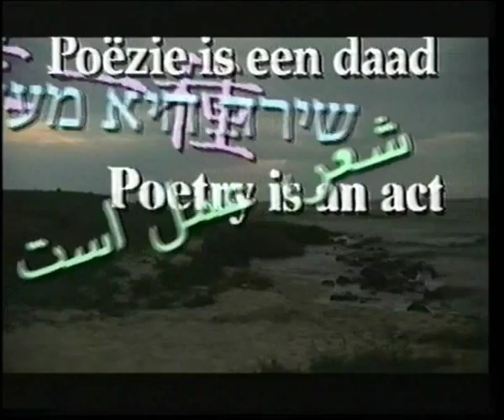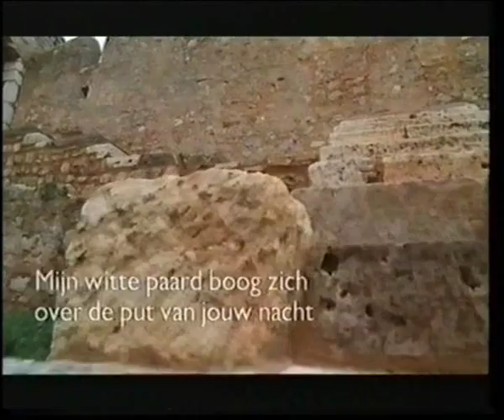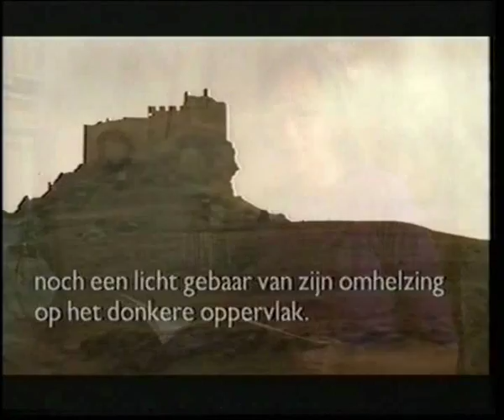Clara Janés (De Poesía)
A sequence of a documentary entitled "Poetry Is An Act" with Clara Janés, prominent Spanish poet, made by Reza Allamehzadeh, subtitled in Dutch.